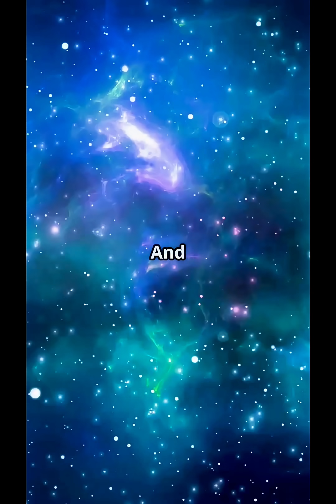140 Trillion Earth Oceans — Found in Space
Astronomers have found the largest known water reservoir in the universe —
a massive cloud of vapor surrounding a distant quasar,
140 trillion times the water in Earth’s oceans.

And here’s the wild part —
it’s 12 billion light-years away, meaning this water existed when the universe was just 1.6 billion years old.

The water surrounds a 20-billion-solar-mass black hole,
brighter than 1,000 trillion Suns —
a cosmic engine powerful enough to heat entire galaxies.

Water didn’t show up late in the universe…

It was there from the beginning.

no sci-fi, just facts.

only)